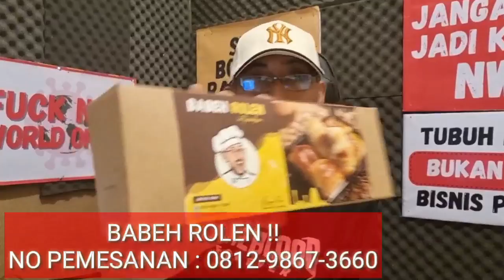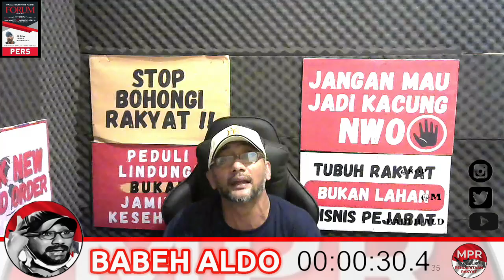MAKIN JELAS !! ALLAH PUNYA CARANYA SENDIRI !! FERDY SAMBO MENGAMBIL CCTV ??? BISA PIDANA DONK ???